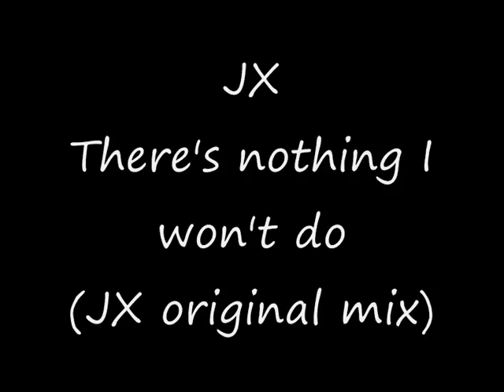JX There's nothing I won't do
Do you know Alan Parker from Armstrong Rd. in Benwell? Have him contact this channel immediately

New Monkey combines Makina and happy hardcore with rhyming MCs to create very alive and positive music.

Unlike American Heavy Metal and Rap, this music is not poisonous. Its not trying to convince you of anything. It doesn't depress you, or glorify money, or promote murder, it promotes dance and litefeet.